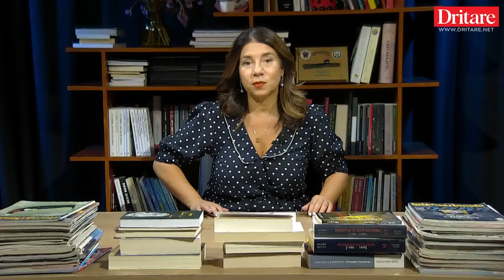Epoka Berisha para gjyqit! | Tregimi i ditës